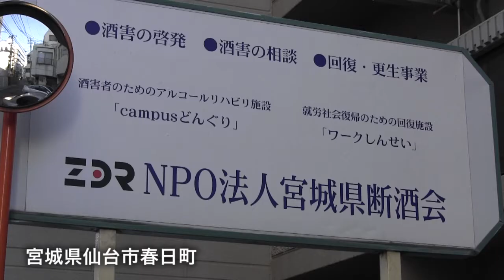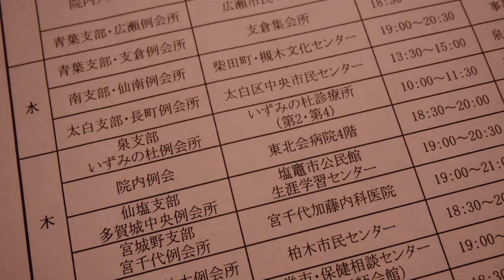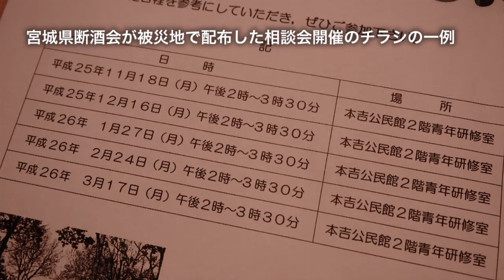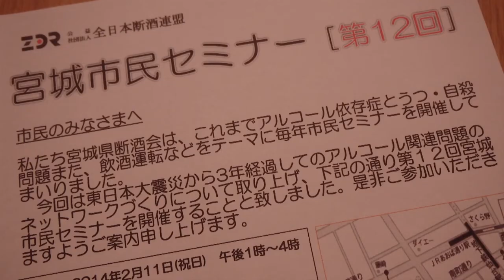宮城県断酒会の被災地支援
NPO法人宮城県断酒会は、宮城県内のアルコール依存症者やその家族らが集まり、断酒によるアルコール依存症からの回復を目指してさまざまな活動を行っている団体です。1975年に任意団体として発足し、2000年にNPO法人化したのちは、依存症者やその家族による「例会」という語り合いの場の運営を中心に活動しています。例会は月曜日以外の毎日、県内各地で20ヶ所以上の市民センターや病院などを会場に行なわれています。その他にも電話による酒害への相談対応や依存症への啓発活動、さらにリハビリテーション施設や就労支援の運営など多面的に活動中。現在は100人近い会員が、依存症からの脱却に向けて参加しています（2014年1月現在）。

震災後、被災地では家族や知人、財産などを失ったことによる精神的な苦痛、または生活や将来への不安から来るストレスから過度の飲酒によるトラブルやアルコール依存症が増加していました。宮城県断酒会で副理事長を務める敦賀眞一郎さんによると、断酒会では県内各支部のスタッフからそういった話を聞いて、依存症からの脱却へのノウハウを持つことから被災地で役に立てることがあるのではと、被災地での支援活動に取り組むことになりました。
まず、断酒会では沿岸部を中心に、酒害の啓発や相談会を積極的に開催しました。沿岸部の公共施設のほとんどは避難所として利用されたことで例会が開催できなくなっていたこともあり、相談会のチラシを手に気仙沼市や東松島町、七ヶ浜町などの避難所や仮設住宅を回る日が続いたといいます。しかし、被災者の仮設住宅への入居が始まる頃になると、飲酒のトラブルは徐々に潜在化していきました。依存症者が終日部屋にこもってしまったり、本来のコミュニティと異なる住宅に割り振られたために話し相手がいなくなってしまったことから、住人の情報が入りにくくなりました。対策として、会では地域の保健所や社会福祉協議会、医療施設などと恊働することで対応していきました。現在は沿岸部の例会も再開していますが、まだまだ各組織との連携の必要を感じているそうです。
そして現在、震災後の断酒会が力を入れているのが、治療に関わる関係者間のネットワークづくりの構築です。仮設住宅での情報収集に苦労した経験も踏まえ、地元の行政や福祉協議会、専門的な医療機関、そして断酒会などの当事者の団体の三者がネットワークをつくることで、支援の強化をはかることが目的です。また、医師による支援員向けのアルコール依存症への講習会を開催し、支援員自身の悩みも洗い出すなどの活動にも取り組んでいます。勿論、これまで通りに例会も継続しています。

来週の2月11日（火・祝）、断酒会では仙台市青葉区の東北大学片平キャンパス内「さくらホール」を会場に「宮城市民セミナー」を開催します。今回で12回目となるこのセミナーは、断酒会の取り組みを発表し、アルコール依存症への理解を得ることと酒害の啓蒙を目的に毎年開催しているもの。例年はアルコール依存症とうつ、自死や飲酒運転などをテーマに開催していますが、今年は「震災から3年経過してのネットワークづくり」をテーマに開催。内容は敦賀さんをはじめ支援活動の当事者や医療関係者による講演と、現地での飲酒問題の報告が中心です。
時間は午後1〜4時までの予定で入場は無料です。関心のある方は、酒害を正しく理解し、うまくアルコールとつきあうためにもぜひご検討ください。現地で支援活動に取り組んだ関係者による貴重な報告を聞くことができるはずです。